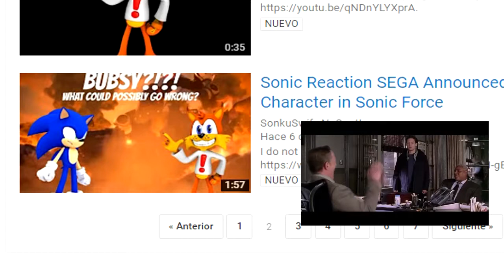El tercer personaje de sonic forces es bubsy?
nel :n